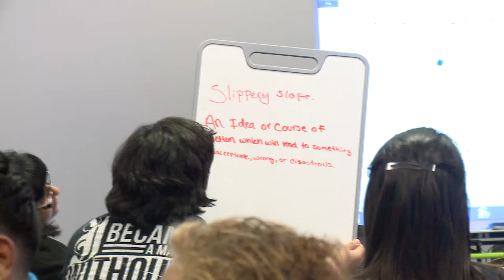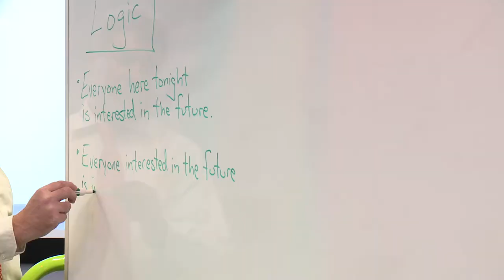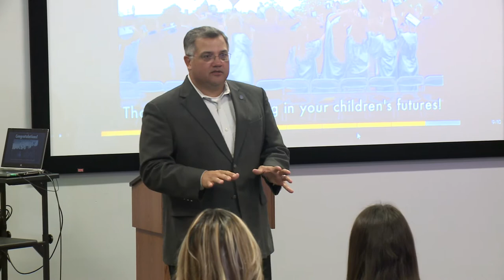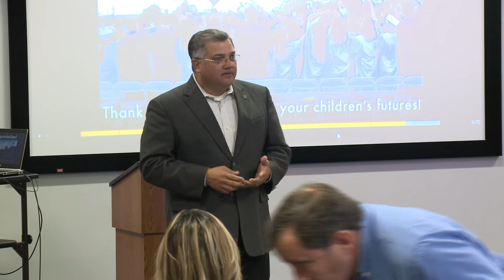Del Mar College's Parent Academy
Del Mar College’s Parent Academy brings families together to set common goal to pursue Higher Education. DMC program held the final session with iPads, along with a graduation ceremony on Monday, October 13, 2014 for 41 participants from Martin, Cunningham and South Park Middle Schools and Moody High School in Corpus Christi, Texas.